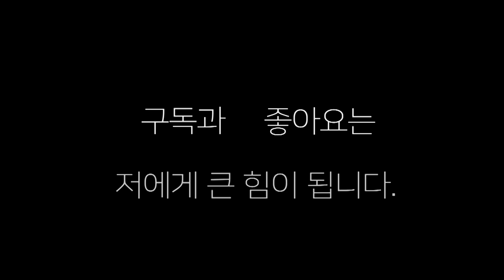PXB 프로 복싱 8강 토너먼트 23.2.18 이준혁(인천 장정구)VS 김지석(군포 플라이)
PXB 프로 복싱 8강 토너먼트 (더원) 8강 페드급 시합